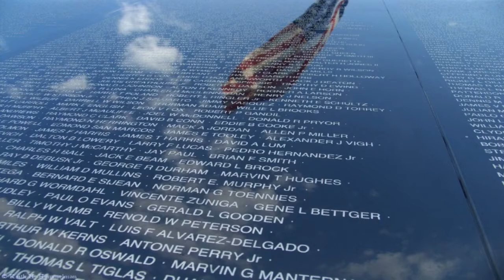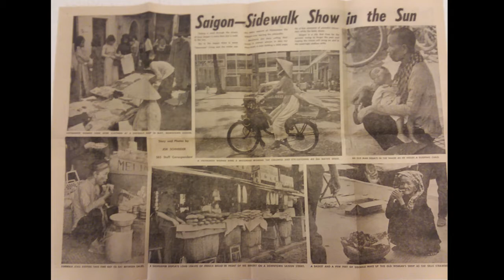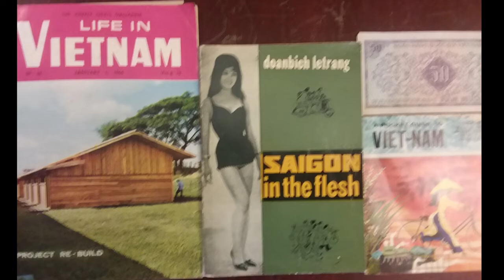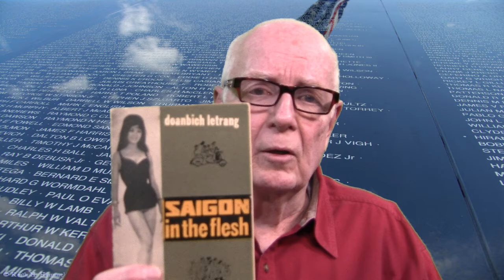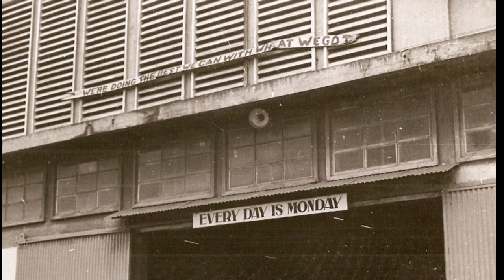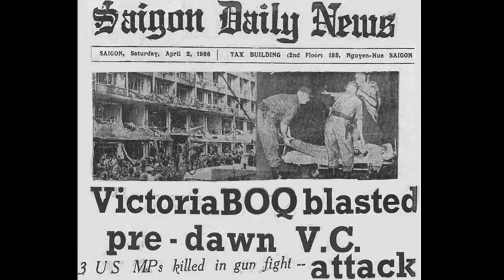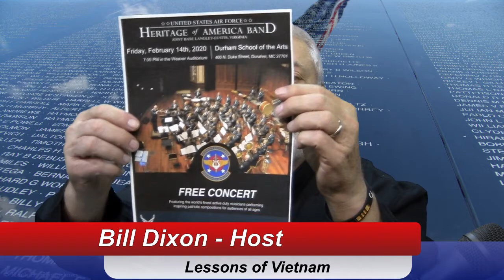Lessons Of Vietnam - 02-12-2020 - George Williams - Transportation Specialist